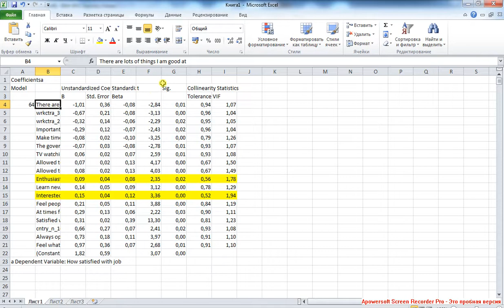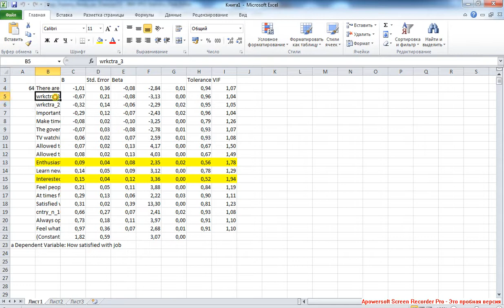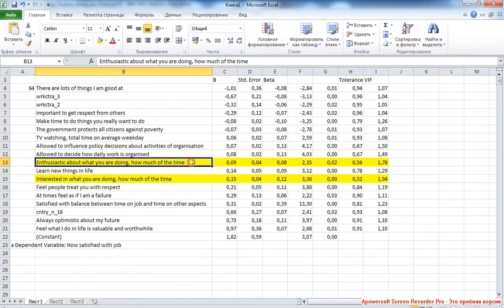Линейная регрессия 7 Фиктивные переменные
Рассматривается частное качество модели: оценка значимости предикторов, оценка мультиколлинеарности. Проводится интерпретация предикторов, в т.ч. мультиколлинеарных.